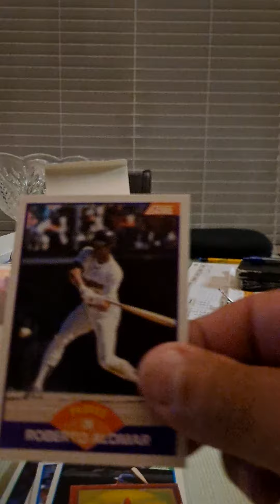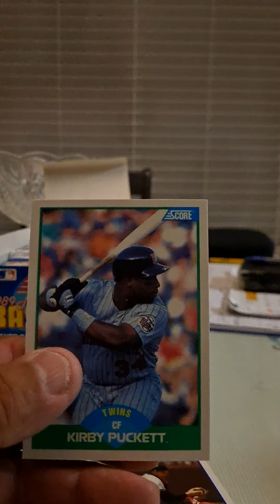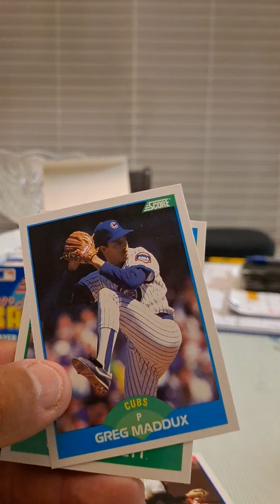PAD 232 1989 SCORE PACK BREAK!